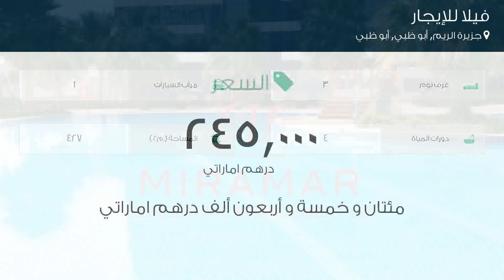فيلا للإيجار في شارع لم يسمى, جزيرة الريم, أبو ظبي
تفاصيل العرض:-

رقم: 4002123

ميزات:-

3 الغرف, 4 عدد دورات المياه, 1 سعة مرآب السيارات, مسبح, تكييف مركزي